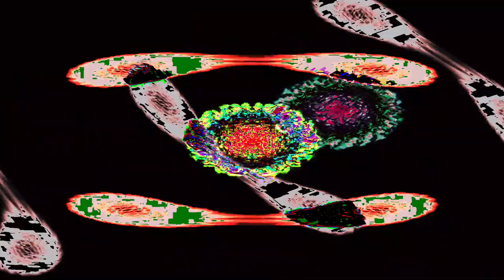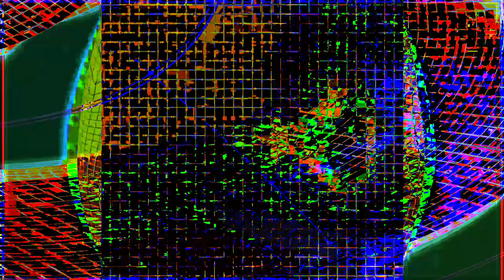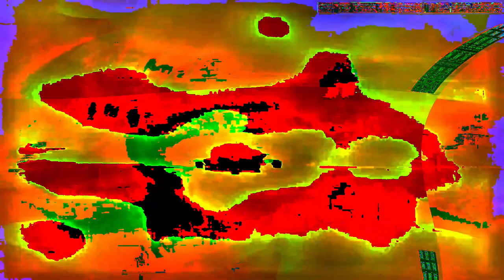Movie 24 07 06 04h43m30s